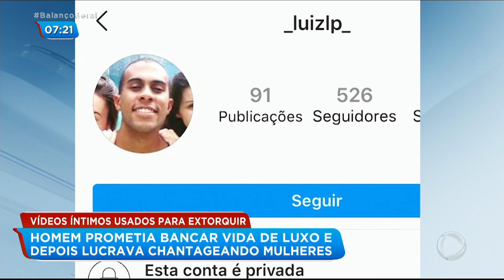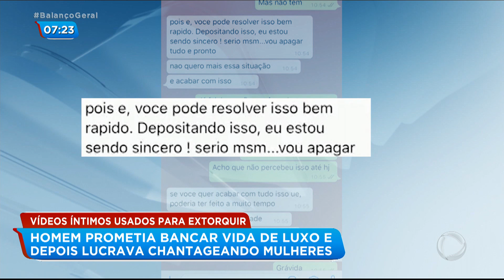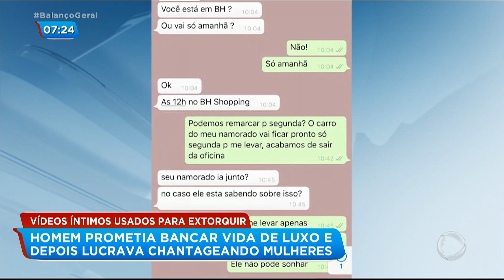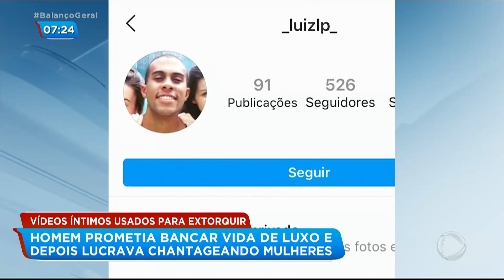Falso empresário chantageia mulheres após gravar vídeos íntimos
Segundo a Polícia Civil, um homem de 26 anos se identificava em um site de relacionamentos como "Lucas Daddy2" e se apresentava como um empresário bem-sucedido. Para chamar a atenção das vítimas, ele prometia patrocinar um estilo de vida luxuoso. Durante os encontros, o golpista filmava as relações sexuais sem que as mulheres soubessem e usava o material para chantageá-las e extorquir as vítimas.